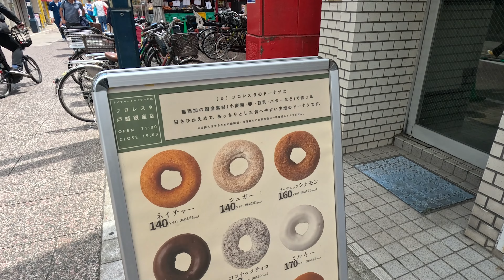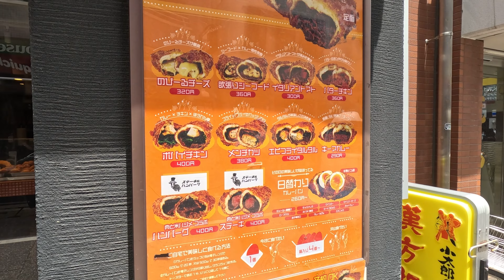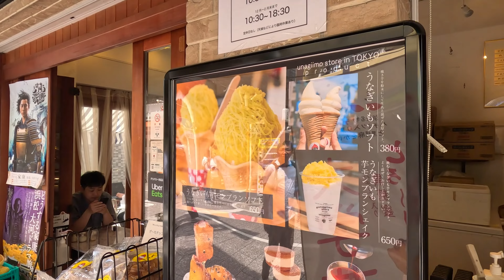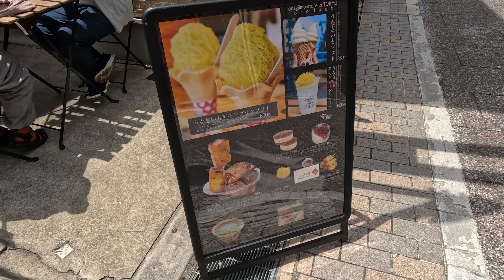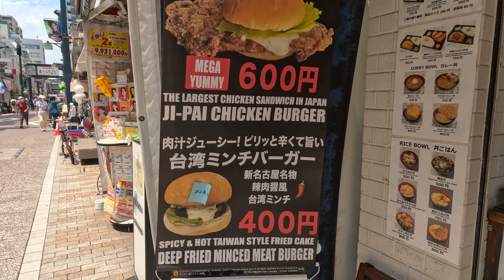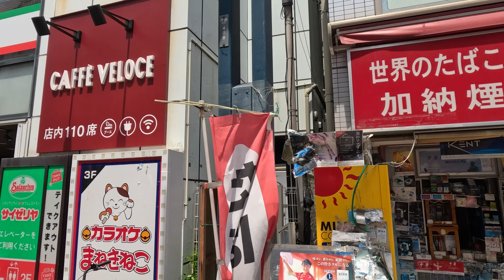Togoshi Ginza Shopping Street wandering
We wandered at Togoshi Ginza Shopping Street, the longest shopping street in the Kanto region, stretching for 1.3 kilometers. It is known for its affordable prices and abundance of food stalls, making it perfect for food lovers to explore and enjoy. While retaining its traditional atmosphere, the street offers a wide range of shops where you can find fresh ingredients, stylish clothing, handmade sweets, and more. Additionally, the street hosts vibrant events and festivals, allowing you to connect with the local community and experience the warm and welcoming atmosphere of the neighborhood.

We upload wandering video somewhere in Japan every Wednesday or Saturday.